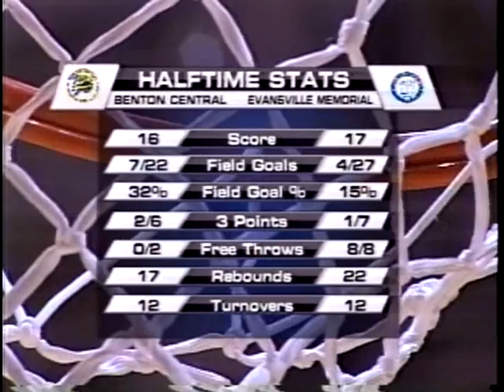2011 IHSAA Class 3A State Championship: Evansville Memorial 58, Benton Central 50 OT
Evansville Memorial scored the first seven points of overtime, and never relinquished that advantage on their way to a 58-50 victory over Benton Central and the school’s first girls basketball state championship on Saturday at Memorial Coliseum in Fort Wayne.

Natalie Cohlmeyer, Evansville Memorial’s second-leading scorer during the season, was held without a point during regulation, but scored six points in overtime to lead the Tigers. Memorial outscored Benton Central 17-9 in the extra period.

Mallory Ladd finished the game with 24 points and 13 rebounds. She was one of three Memorial players, along with Anna Hackert and Marie Hackert, who pulled down double-digit rebounds. The Tigers’ size caused problems inside for Benton Central throughout the game, as the Bison were unable to score off of penetration.

Sophomore guard Caitlyn Tolen led Benton Central with 16 points, while Hillary Moore earned a double-double with 10 points and 12 rebounds. David Baxter’s Bison team made the team’s first state finals appearance since 1989, and the third appearance in school history. The Bison, who came into the game on a 20-game winning streak, finish the season with a 24-1 record.

Evansville Memorial won their first title in the school’s second trip to the state finals. The Tigers wrap up their year with a 28-1 record for head coach Bruce Dockery.

Following the game, members of the IHSAA Executive Committee named Hillary Moore of Benton Central High School as the winner of the Patricia L. Roy Mental Attitude Award in Class 3A Girls Basketball.

The award is presented annually to a senior participant in each classification who was nominated by her principal and coach and has demonstrated excellence in mental attitude, scholarship, leadership and athletic ability.

Moore ranks in the top 10 percent of her senior class academically. She has served as Vice President and Secretary for the school’s Future Farmers of America club, is a member of the National Honor Society, the Spanish Honor Society and Spirit Club. Outside of school, she is a 10-year 4-H Club member and part of its Junior Leaders organization.

She intends to study Agriculture and Business Administration at Indiana-Purdue-Fort Wayne (IPFW) beginning next fall.

She has earned her fourth varsity letter in basketball, served as a team captain and helped the Bison to three sectional championships, two regional titles and last weekend’s semi-state crown. Besides basketball, she will run her fourth year of track this spring and also represented the Bison volleyball and cross country teams one year each.

She is the daughter of Rick and Shelley Moore of Otterbein.

Indiana Farm Bureau Insurance, the IHSAA’s corporate partner, will present a $1,000 scholarship to Benton Central High School in the name of Moore.

The award is named in honor of the former IHSAA assistant commissioner Patricia L. Roy, who oversaw the girls basketball state tournament from its inception in 1976 until her retirement in 1999.